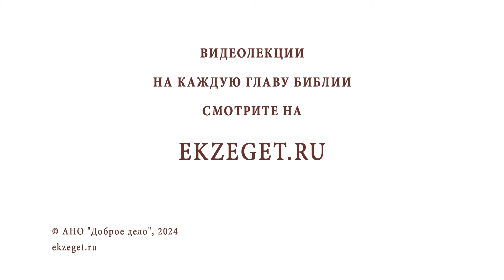ПОИСК ИСТИННОЙ МУДРОСТИ. Беседы на Книгу Притчей. Протоиерей Лев Большаков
На библейском портале Экзегет вместе с протоиереем Львом Большаковым начинаем цикл бесед по книге Притчи Соломона. Книга представляет собой сборник поучений, собранных в разные времена. Книга житейских, нравственных правил и мудрых наставлений.
В сегодняшнем видео говорим о поисках истинной мудрости.

🔸  Древние поучения  мудрости
🔸  Нравственные правила жизни
🔸  "Начало мудрости – страх Господень"
🔸  Образ совершенного человека
🔸  Страх Божий
🔸  Наставление в благоразумии
🔸  Познание Бога
🔸  Правильное отношение к жизни, к людям

Команда Экзегет.